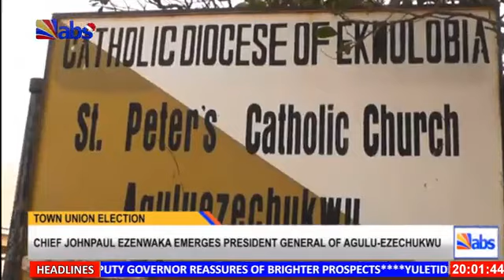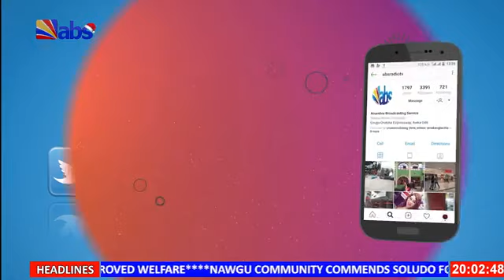ABS TV Evening News 3rd January 2023